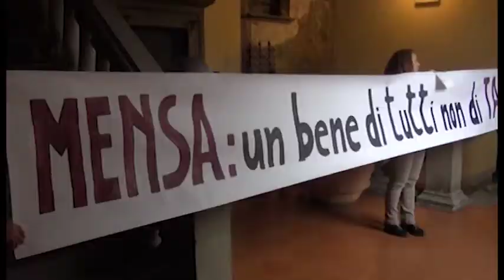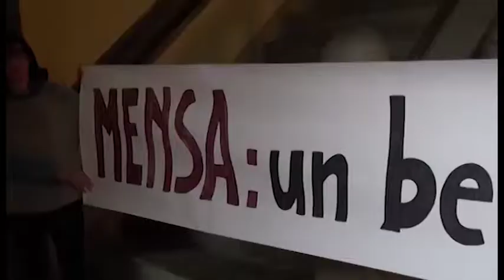Consiglio comunale e sit-in, venerdì giornata chiave per la nuova supermensa di Arezzo